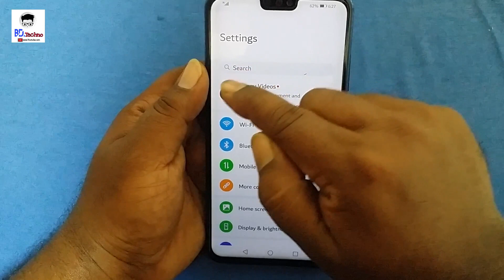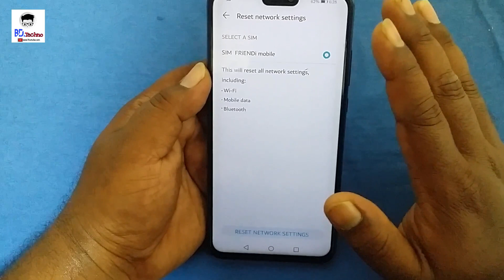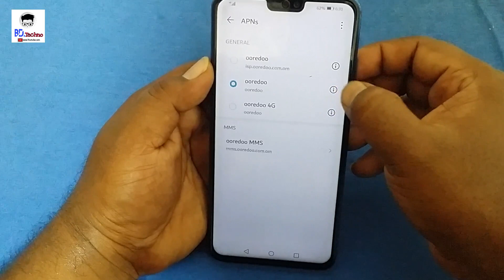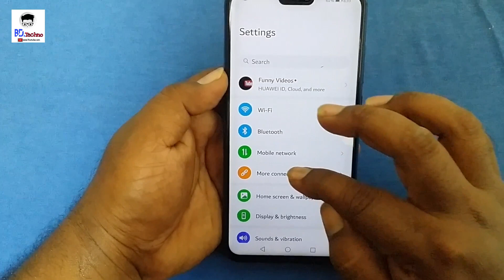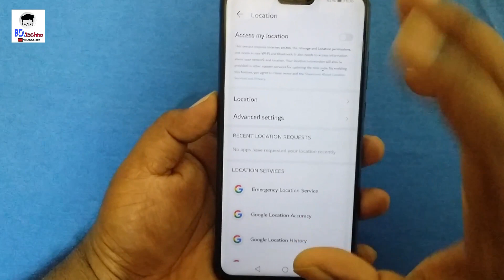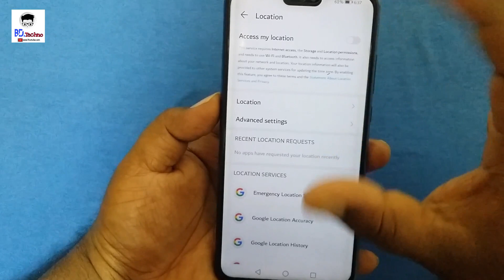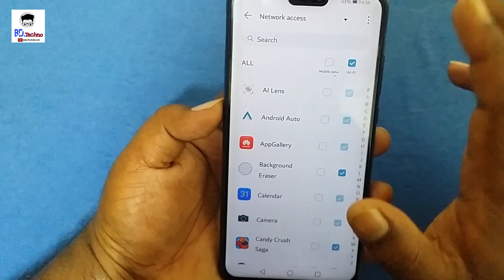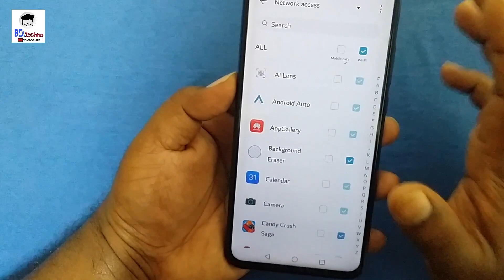2G না 3G না 5G এর মতো চলবে Net Any Phone, Any Sim, 100% Working Trick Bd techno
how to improve mobile network , working tips & tricks to improve weak mobile singal how to boost your phone internet speed bangla how to increase download speed in mobile phone internet tips and tricks